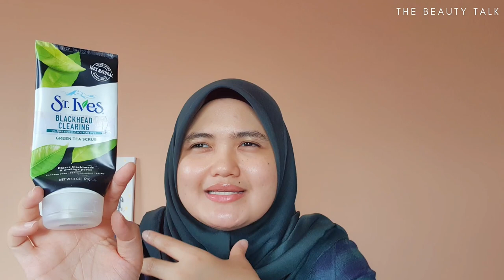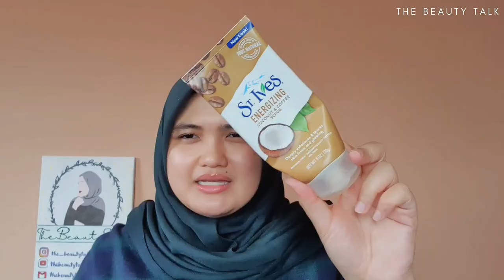EMPTIED REVIEWS ! BELI LAGI TAK? | thebeautytalk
9) Holika Holika Aloe Soothing Essence 80% Moist Cream

19)WET N WILD PHOTO FOCUS FOUNDATION in Soft Beige

B G M M U S I C

Provided by Kinemaster Pro

Different products react differently with different types of skin. Whatever works good on me might not work as good on your skin.
Feel free to do more research and find more information regarding the products that I mentioned to see if it would suits your skin or not.

Please note that I am not a dermatologist nor a skincare experts. I do have medical degree and will use various reliable sources to deliver my contents.
Any opinions or information that I present in my videos are from my own experience and research.

I am passionate to share what I know about anything related to skincare or makeup, and I would love to go further than what's written on the bottle of the products or even Mr Google.

Every videos of mine is like an open discussion, and I always welcome feedback to correct any mistakes that I might have done in my videos.

I will try my very best in sharing and educating the basics of skincare with all of you according to your skin concerns. Please get advices from the certified dermatologist or medical experts regarding any serious skin problem :)